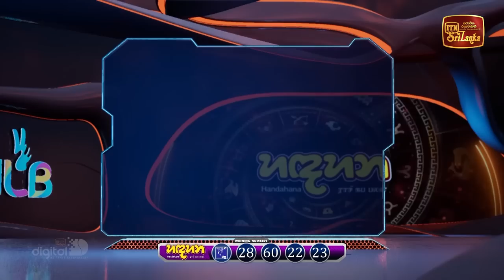NLB Live Lottery Draw (2023-10-12) | 09.30 PM